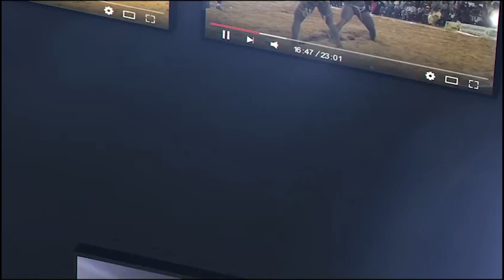Pétit Sélé, très confiant tacle Soldieux ''Koku Pa la damakay d...''